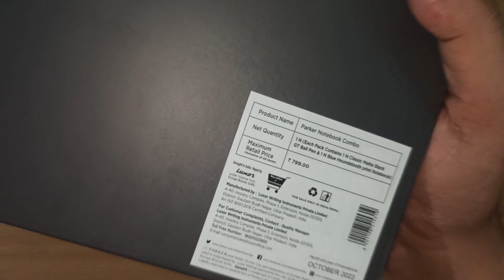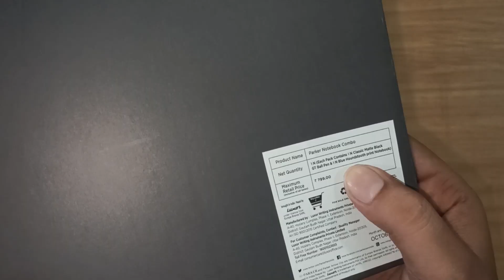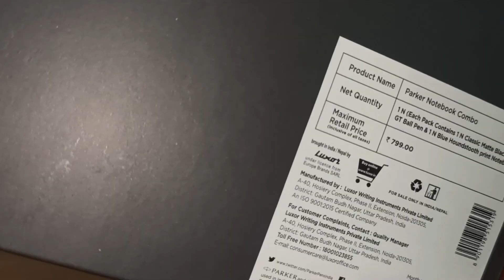Parker Notebook + Pen Combo Gift Set | New Launch | Unboxing & Review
🎉 Introducing the exquisite Parker Notebook + Pen Combo Gift Set! 🎁 Unveil the perfect fusion of elegance and functionality in this brand new launch. In this detailed unboxing and review video, we bring you an up-close look at this sophisticated gift set that is bound to redefine your writing experience.

📦 Unboxing: Witness the excitement as we carefully unbox the Parker Notebook + Pen Combo Gift Set. The packaging itself is a testament to the exceptional craftsmanship that Parker is renowned for. Feel the anticipation build as we reveal each component of this luxurious set, from the sleek pen to the meticulously designed notebook.

🖋️ Pen Excellence: Delve into the world of refined writing with the included Parker pen. Crafted with precision, the pen boasts a timeless design that seamlessly blends modern aesthetics with classic elegance. Discover its smooth ink flow, comfortable grip, and effortless glide as we put it to the test.

📓 Notebook Brilliance: The companion to your creativity, the Parker notebook is more than just pages - it's a canvas for your thoughts and ideas. Experience the quality of the paper, the durability of the binding, and the practicality of the design. Whether you're jotting down notes or sketching your dreams, this notebook is your companion for inspiration.

⭐ Our Review: Dive deep into our honest review of the Parker Notebook + Pen Combo Gift Set. We share our thoughts on the overall design, performance, and usability of this exquisite set. From its thoughtful features to its potential as a memorable gift, we'll discuss it all to help you make an informed decision.

🎁 Perfect Gift Idea: Searching for the ideal gift for a special someone? Look no further! The Parker Notebook + Pen Combo Gift Set exudes sophistication and thoughtfulness, making it a remarkable present for any occasion. Birthdays, anniversaries, or simply to show appreciation - this set is a timeless expression of your sentiments.

Join us in this journey of unwrapping and exploring the Parker Notebook + Pen Combo Gift Set. Elevate your writing rituals, channel your creativity, and indulge in the luxury of fine craftsmanship. Don't miss out on being among the first to experience this new launch!